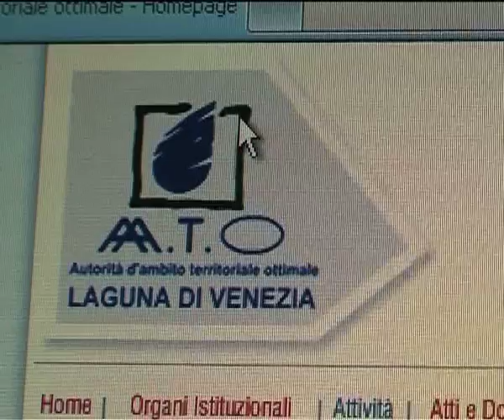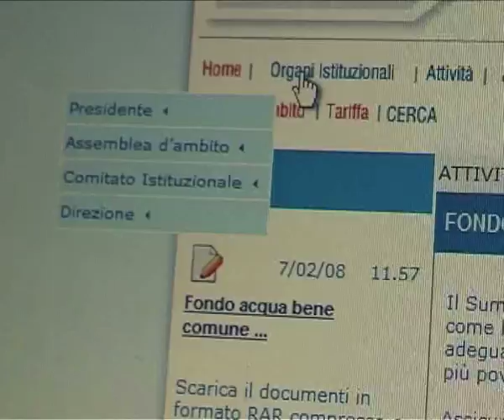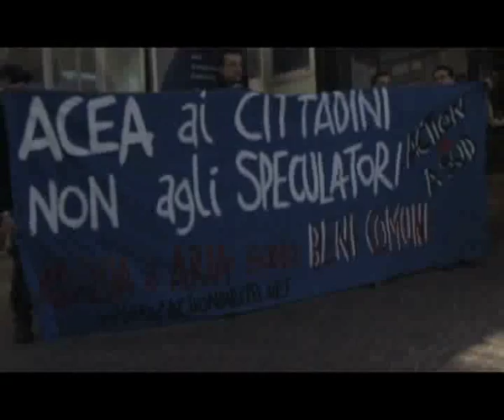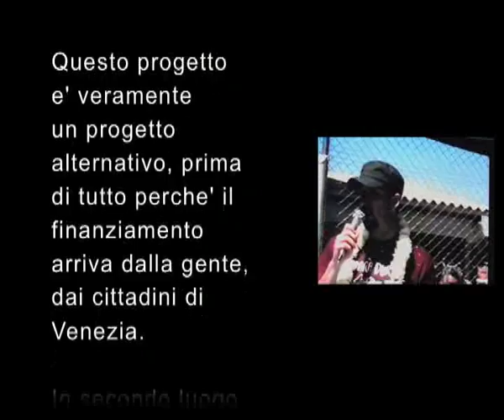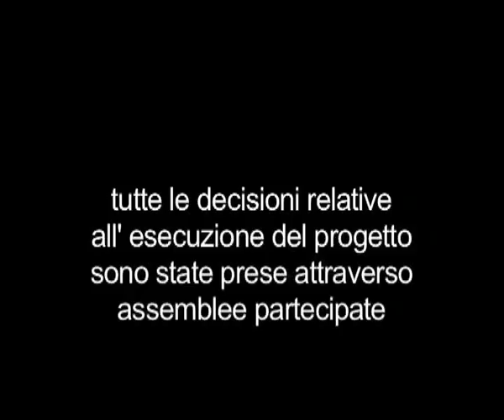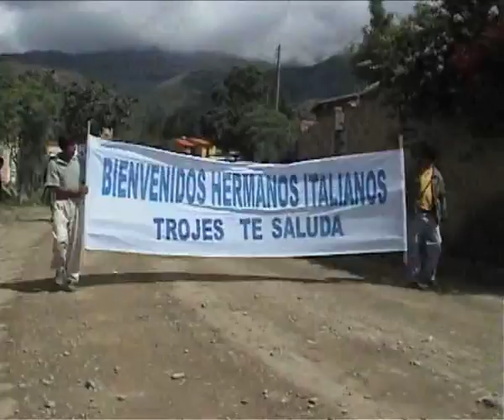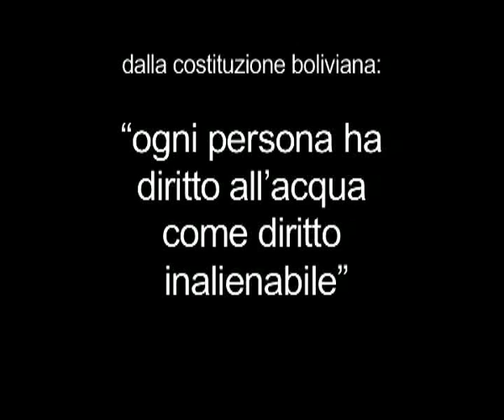Progetto OIS - Bolivia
Documentario sul progetto di costruzione della rete fognaria di Chilimarca, Cochambamba. Progetto promosso da A Sud e gestito dalle comunità coinvolte, inaugurato nel gennaio 2008.